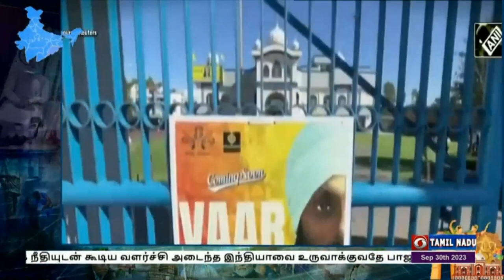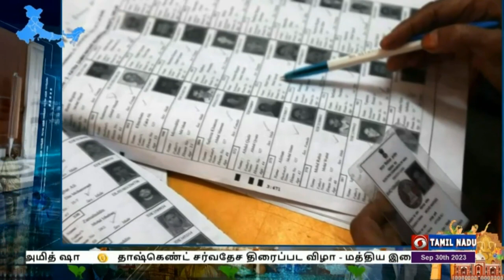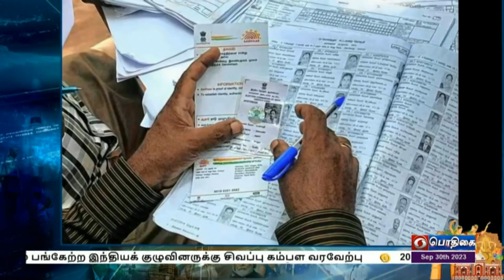இந்தியா இந்த வாரம்